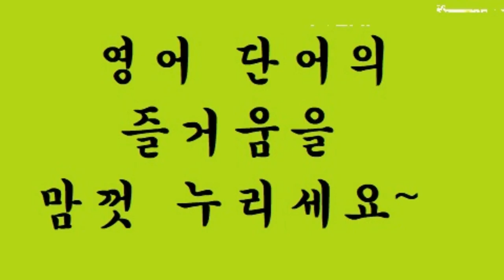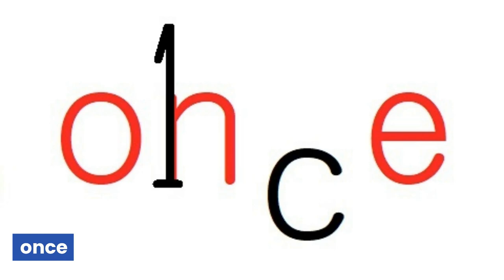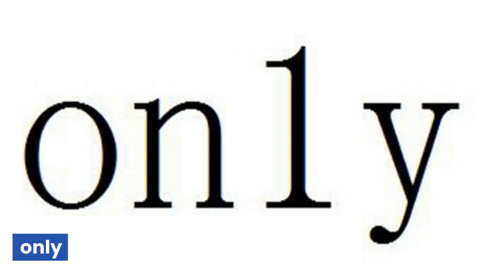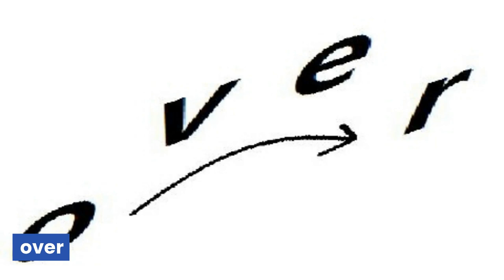교육부 기본 어휘 800단어 영상 사전 (800p-31) o’clock ~ over